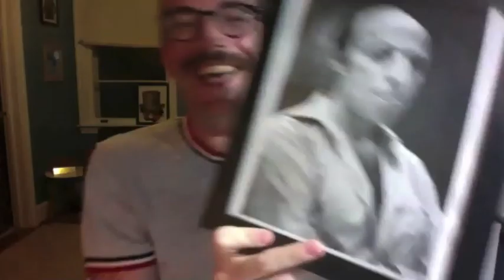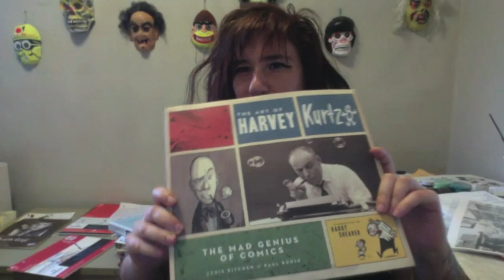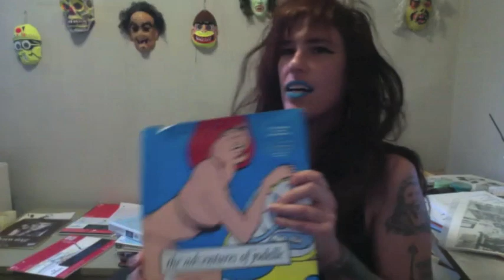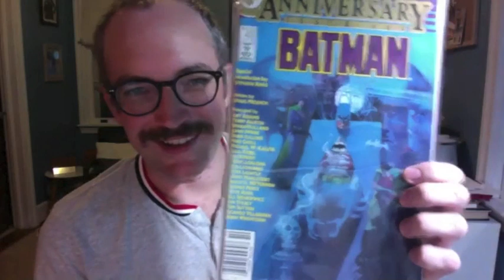Anya Davidson Comics Chat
Today I bring you a conversation with the wonderful Chicago-based cartoonist and teacher, Anya Davidson. I found this bio for Anya on the web:

"Anya Davidson is a wild animal. She draws comics in the attic of a derelict building full of raccoons on Chicago's South Side. Her graphic novels are School Spirits (2013), Band for Life (2016), and Lovers in the Garden (2016)."

I won't try to beat that!